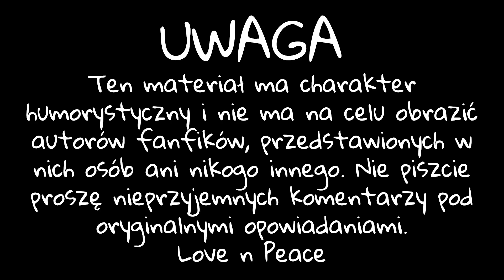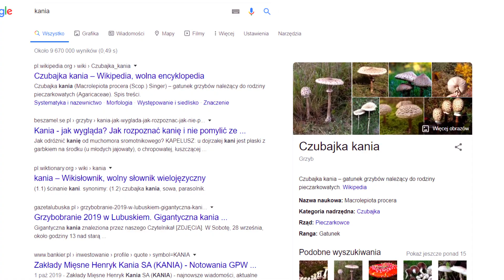FENOMENALNE FANFICZKI o POLSKICH YTBERACH | TEAM X, KRUSZWIL x KAMERZYSTA, BLOWEK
disco marek porywa kamerzystę, błoński z kosterą wywołują koronawirusa, a blowek jest diabłem

UWAGA!!!11!1!one!1 Śmieszki śmieszkami, ale nie piszcie proszę nieprzyjemnych komentarzy pod oryginalnymi opowiadaniami, serio.